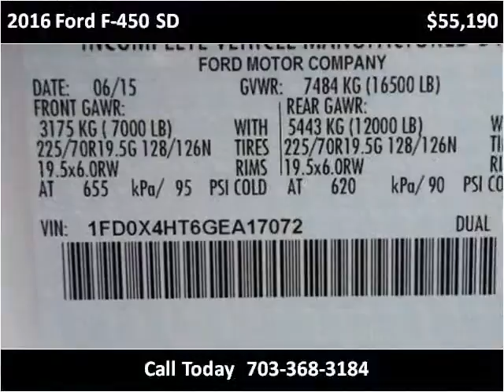2016 Ford F-450 SD New Cars Manassas VA